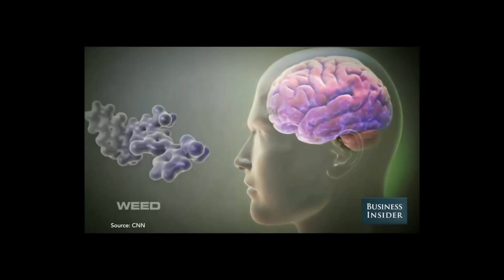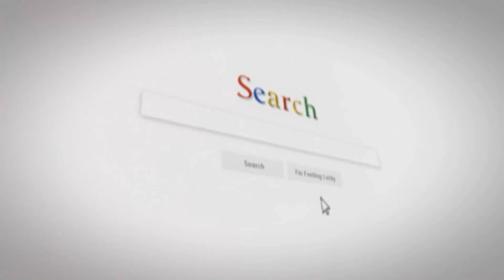CBD News Report - Cancer, Addiction, Social Anxiety, CBD Treatments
In this special news report featuring Dr. Sanjay Gupta, the benefits of CBD for cancer, addiction, social anxiety and more are discussed. CBD in all it's forms is proving to be an incredible health benefit for people, pets and horses too!

If you are researching CBD products, please go to the world's largest CBD comparison website. You can compare CBD oils, vapes, creams, products for pets and more! Research, Review and Shop all in one convenient place